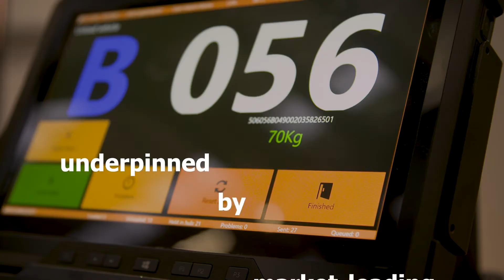Welcome to Palletforce | Burton-on-Trent Site